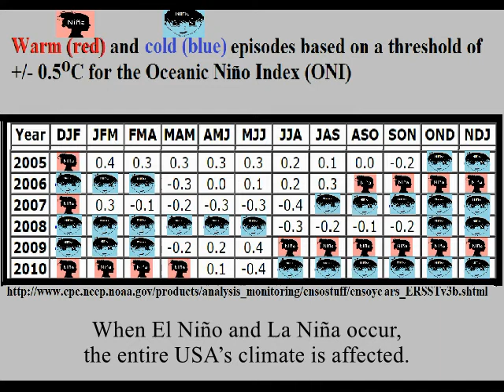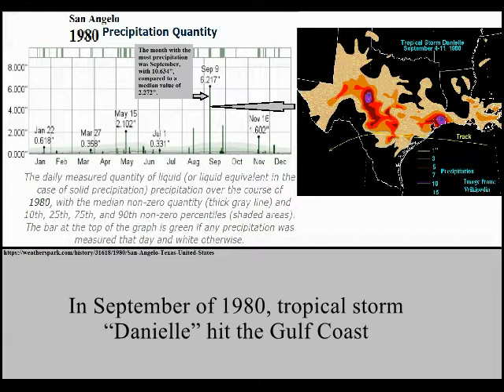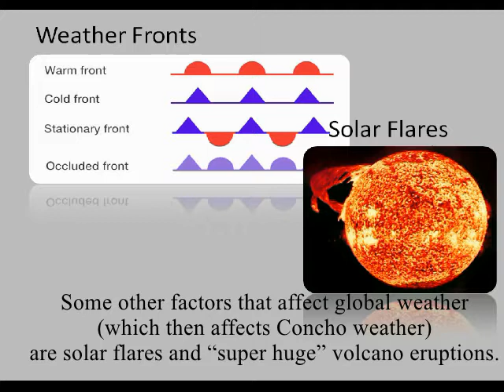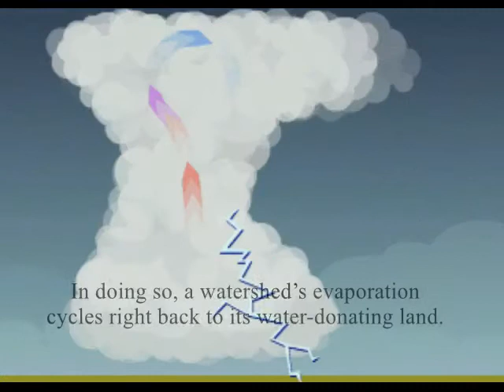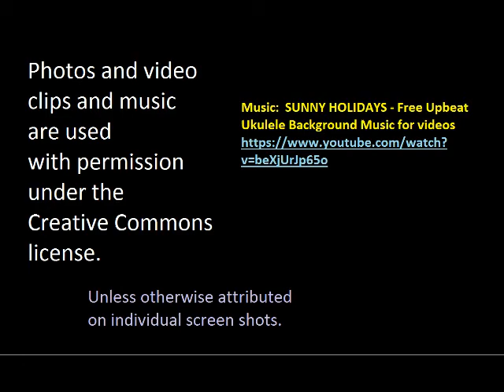3b What affects rain patterns of the Concho Valley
3b What affects rain patterns of the Concho Valley?